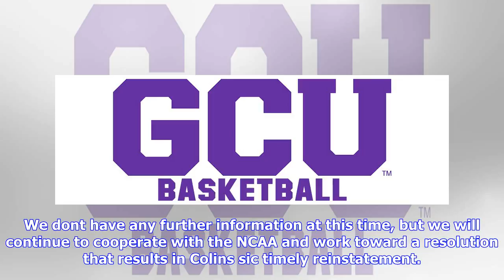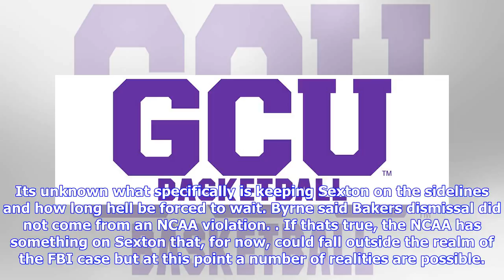Breaking News | Alabama announces coveted freshman collin ton still not cleared by ncaa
Alabama announces coveted freshman collin ton still not cleared by ncaa

Potential SECaltering news came down Monday night when Alabama announced that Collin Sexton, a forme...